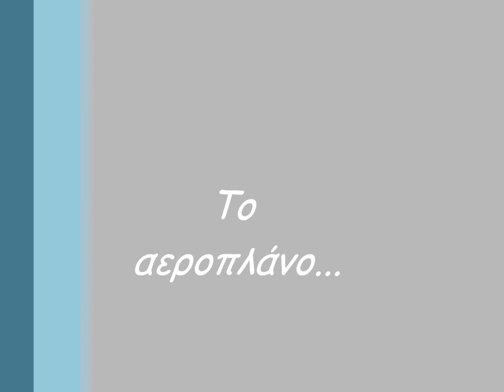Το αεροπλάνο - Παύλος Παυλίδης & B-Movies (2013)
Παύλος Παυλίδης & B-Movies: "Ιστορίες που ίσως έχουν συμβεί"

Μ' αυτό εδώ το μικρό αεροπλάνο,
μια μέρα θα πετάξουμε πάνω απ' τον γκρίζο ουρανό,
θα μ΄ αγκαλιάζεις και γω θα κάνω
πως δεν φοβάμαι πια τίποτα
έστω για ένα λεπτό έστω για ένα λεπτό...

Να μου δείχνεις πέρα ένα καινούριο κόσμο,
ένα δρόμο ξεχασμένο να προσγειωθώ...

Αν είχα ένα μικρό αεροπλάνο
θα ήθελα να πετάξουμε σε αυτό τον γκρίζο ουρανό,
να με τρομάζεις και εγώ να κάνω
στο γκρίζο ουρανό στο γκρίζο ουρανό...